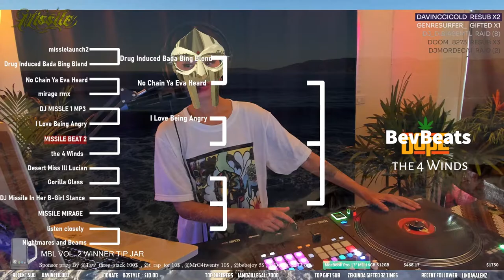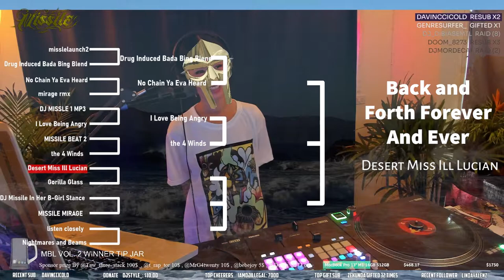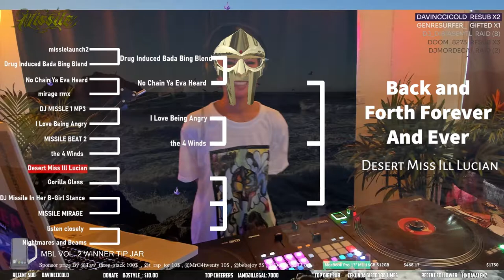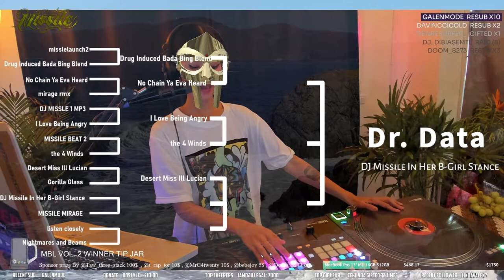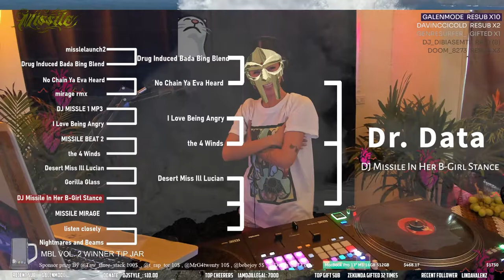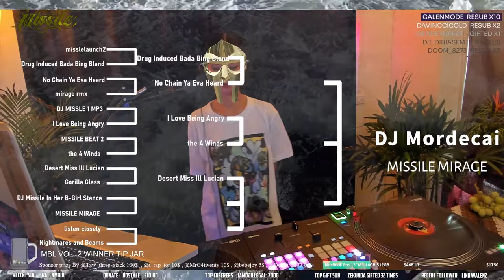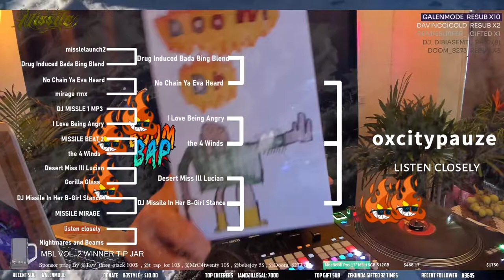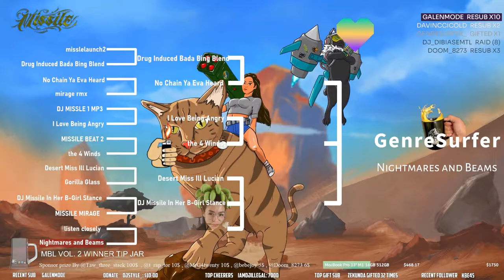MISSILE BEAT LAUNCH VOL 2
BIG RESPECT to all beatmakers producer And Congratulations to the WINNER of mbl mblvol2 MISSILE BEATS LAUNCH 🚀 VOL.2

0:00 ข้อมูลเบื้องต้น
1:51 DaVincci Cold
6:51 Beat Destijllery
12:26 groovedamoast
14:33 Shy the Beat Yoda
16:50 SoulRebelSyndicate MISSILE BEAT 2
19:26 BevBeats
26:40 ILL Cosby
29:36 Dr. Data
31:53 DJ Mordecai
34:49 oxcitypauze LISTEN CLOSELY

Follow them
Shout out to all BEAT MAKERS ON MBL (MISSILE BRATS LAUNCH)
WINNER by Voted on streaming is Dr. Data  MBL VOL.2

You are dope !! & awesome guys !!!
We were blessed with a lot of fun by the beats you've made an impression on.

The important thing is that we have done it. I'm so glad we did it together.

Appreciated Twitch community @twitch for encouraging and supporting. Follow their awesome beats. I will be uploading their video clips and beats on my IG soon and more info of the next chapter of MBL Vol.3 coming soon in my discord
C you 🔜 ✊🏼